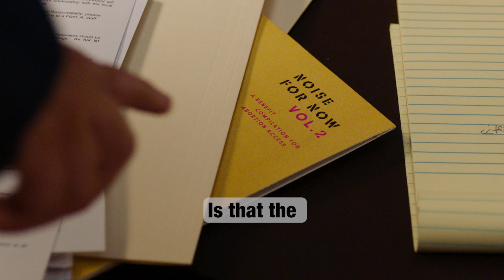These Senators Have a HUGE SECRET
NOISE FOR NOW VOL. 2
A benefit compilation for Abortion Access
Proceeds support independent clinics throughout the US via Keep Our Clinics

Tracks by: A.J. Haynes (of Seratones), Becca Mancari, Big Freedia, Claud, Courtney Barnett, David Byrne + Devo, Faye Webster, Julia Jacklin, MC50 Feat. Arrow DeWilde, SOFIA ISELLA, and The War On Drugs
Design by Ben Tousley
Cover Image by Najeebah Al-Ghadban

VIDEO CREDITS
Starring and Written by Sydney Heller & Olivia DeLaurentis
Director - Glenn F. Clements

Executive Producer - Kate Dowd

Executive Producer - Amelia Bauer

Producer - Vanessa Ashton

Associate Producer - Sydney Richman

Consulting Producer - Lauren Greenberg

Director of Photography - Dan Adlerstein

Camera Operator - Chris Hamilton

Assistant Camera - Antonio Zapiain Luna

Assistant Camera - Natalie Fong

Audio Mixer - Taylor Coe

Editor - Bryan Gutiérrez Shelton

Post Audio Mixer - Dean S. Lee

Art Department Assistant - Susan Bratton

On Set HMU - Alyssa Hudson

Wig Stylist - Zarina Herrara

Mustache Stylist - Diana Oh

Stills Photographer - Alejandro Rivas

Production Assistant - Chiara Londono

Production Assistant - Henry Vaughn

Production Assistant - Scout Silbersher

Lighting Equipment Provided by  C-Mount Industries

Production Equipment Provided by Quixote Production Supplies

Production Services Provided by Done + Dusted

Additional Camera Services Provided by Shadowcast Pictures